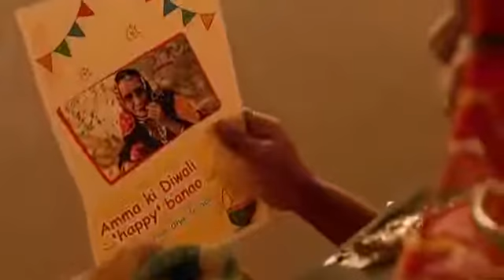Make another Diwali Happy||keep happy be happy ||Help poor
Hello this video is uploaded to show you the motivation story to help poor and buy poor diyas to help them and his diwali happy.

Happy Diwali